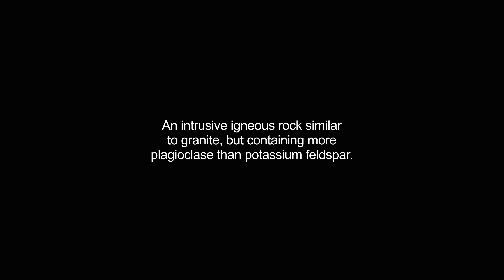granodiorite video Dictionary meaning and pronunciation